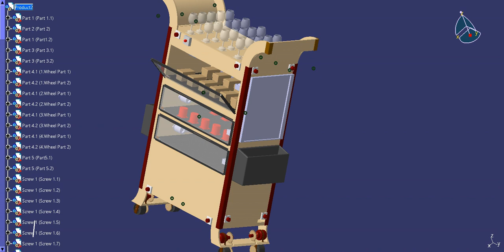EMD 112 - Smart Automated Food Trolley (Animation)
Smart Automated Food Trolley Animation
1.Sathiswaran
2.Hariharan
3.Kavines
4.Jeenesswaran
5.Syambabu